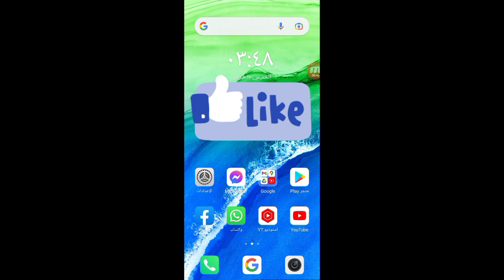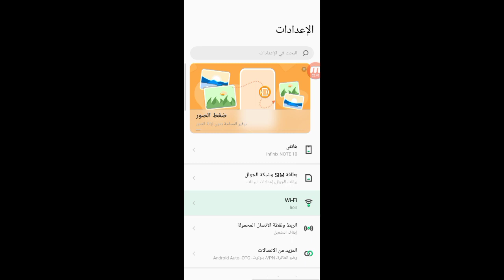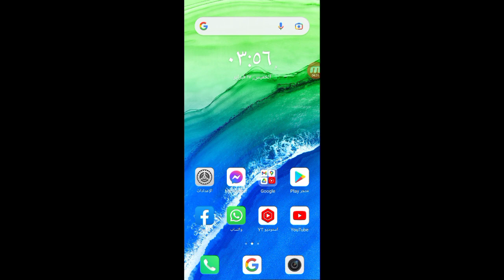حل مشكلة تقطيع الانترنت 2022